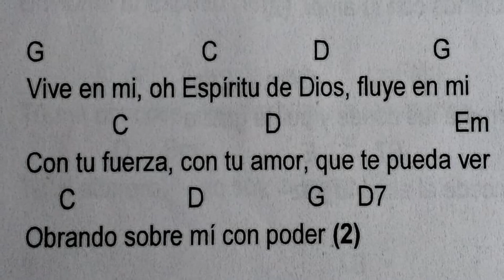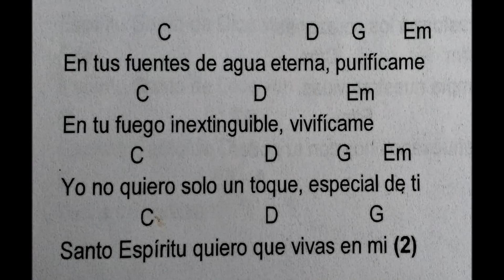Imanuel Bocelli - Fluye en mi (Miguel Horacio)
Vive en mi oh, Espíritu de Dios,
fluye en mi, con tu fuerza y con tu amor
que te pueda ver, obrando sobre mi con poder.